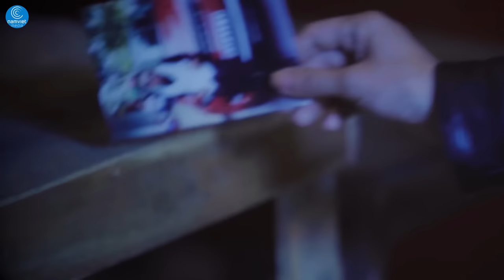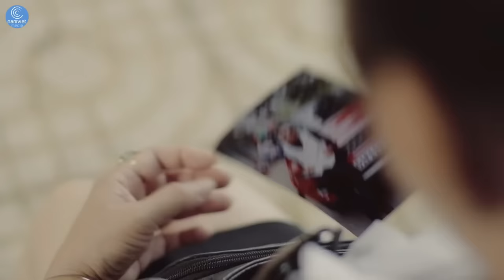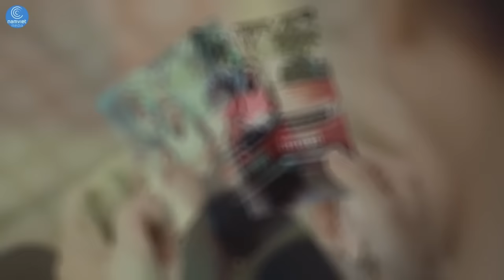Phim Hài 2023 - Thiếu Gia Thất Thế - Việt Hương, Hứa Minh Đạt, Thanh Tân - Hài Việt Chọn Lọc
✔ Các bạn ủng hộ giúp AD đạt 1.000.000 subscribes nha
✔ Tổng hợp những Clip Video Hài Đặc Sắc, Vui Nhộn nhất của những danh hài nổi tiếng hiện nay Trấn Thành, Nhật Cường, Việt Hương, Hoài Linh, Hứa Minh Đạt, Chí Tài, Long Đẹp Trai ...
✔ Càng Xem Càng Vui ✔